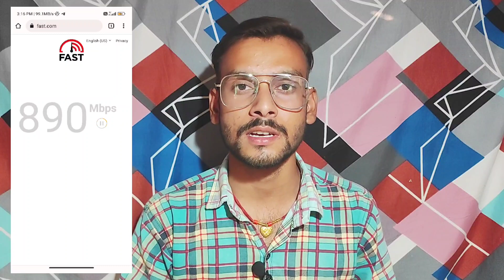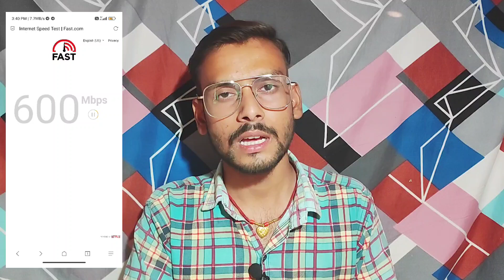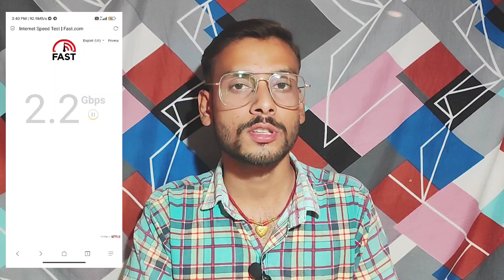Jio 5G Top Speed 1.8-3 GBPS in Kolkata, 5G Validity, WhatsApp Welcome Message | Jio True 5G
•Tech Updates
• Tech News
• Tech Unboxing
• Upcoming Smartphones Launches
•Tips & Tricks
• Unbiased Review